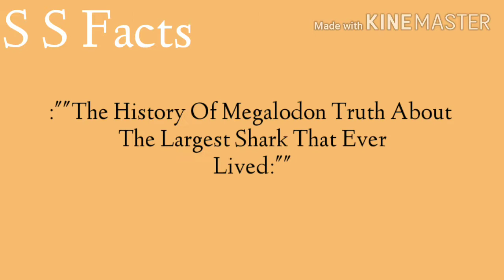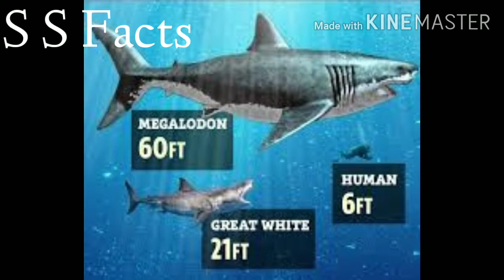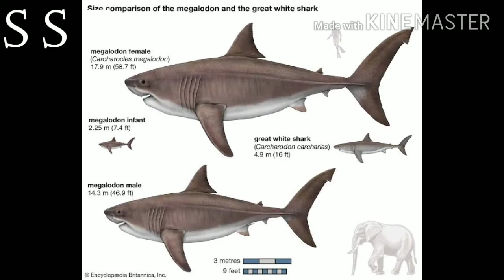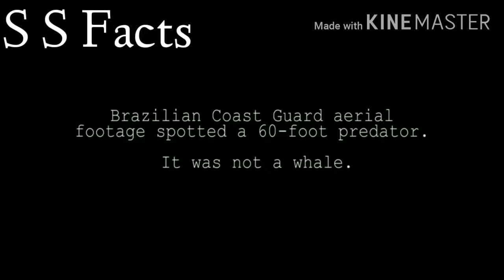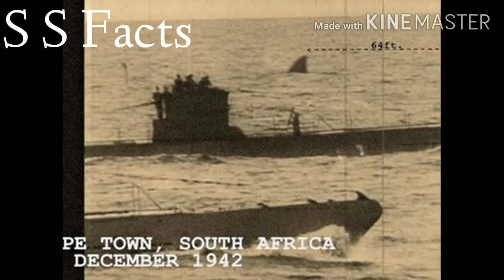The History of Megalodon Truth About The Largest Shark That Ever Lived [In Hindi]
Megalodon (Carcharocles megalodon), meaning "big tooth", is an extinct species of shark that lived approximately 23 to 3.6 million years ago (mya), during the Early Miocene to the Pliocene.[6] It was formerly thought to be a member of the family Lamnidae and a close relative of the great white shark (Carcharodon carcharias). However, it is now classified into the extinct family Otodontidae, which diverged from the great white shark during the Early Cretaceous. Its genus placement is still debated, authors placing it in either Carcharocles, Megaselachus, Otodus, or Procarcharodon. This is because transitional fossils have been found showing that Megalodon is the final chronospecies of a lineage of giant sharks originally of the genus Otodus which evolved during the Paleocene.

While regarded as one of the largest and most powerful predators to have ever lived, megalodon is known from fragmentary remains, and its appearance and maximum size are uncertain. Scientists differ on whether it would have more closely resembled a stockier version of the great white shark, the basking shark (Cetorhinus maximus) or the sand tiger shark (Carcharias taurus). Most estimates of megalodon's size extrapolate from teeth; with maximum length estimates up to 18 meters (59 ft) and average length estimates of 10.5 meters (34 ft). Estimates suggest their large jaws could exert a bite force of up to 110,000 to 180,000 newtons (25,000 to 40,000 lbf).[7] Their teeth were thick and robust, built for grabbing prey and breaking bone.

Megalodon probably had a major impact on the structure of marine communities. The fossil record indicates that it had a cosmopolitan distribution. It probably targeted large prey, such as whales, seals and sea turtles. Juveniles inhabited warm coastal waters and fed on fish and small whales. Unlike the great white, which attacks prey from the soft underside, megalodon probably used its strong jaws to break through the chest cavity and puncture the heart and lungs of its prey.

The animal faced competition from whale-eating cetaceans, such as Livyatan and other macroraptorial sperm whales and possibly smaller ancestral killer whales. As the shark preferred warmer waters, it is thought that oceanic cooling associated with the onset of the ice ages, coupled with the lowering of sea levels and resulting loss of suitable nursery areas, may have also contributed to its decline. A reduction in the diversity of baleen whales and a shift in their distribution toward polar regions may have reduced megalodon's primary food source. A 2019 study reviewed newer evidence suggesting that competition from the modern great white shark may have also contributed to the extinction of megalodon, coupled with range fragmentation resulting in a gradual, asynchronous extinction as a result of cooling oceans around 3.6–4 million years ago, far earlier than previously assumed.[8] The extinction of the shark appeared to affect other animals; for example, the size of baleen whales increased significantly after the shark had disappeared.